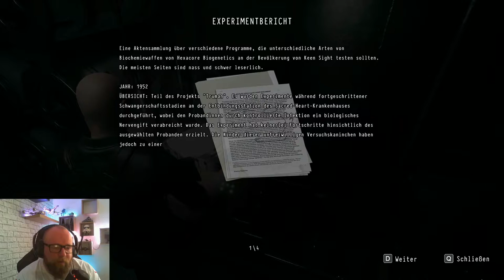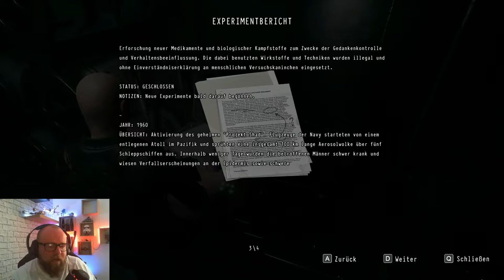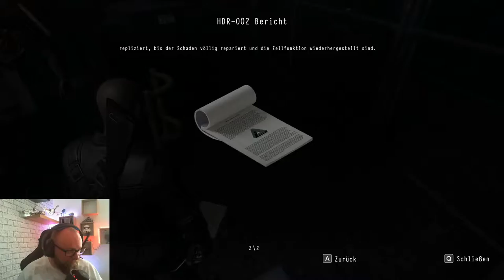DAYMARE 1998 🧟 013 - Die 2 Licker [BOSSKAMPF]